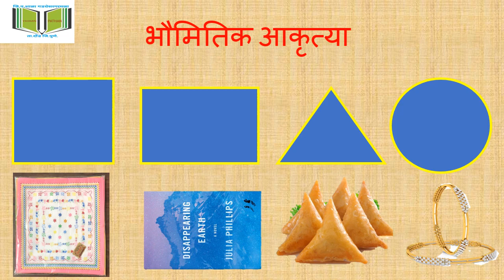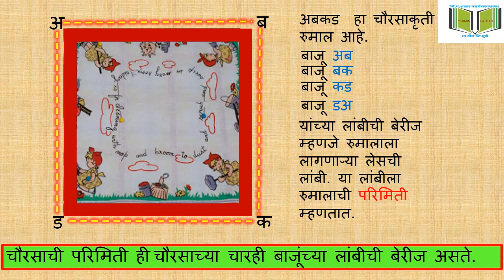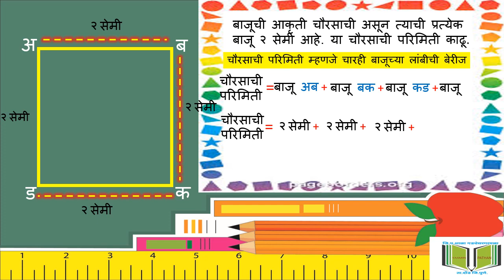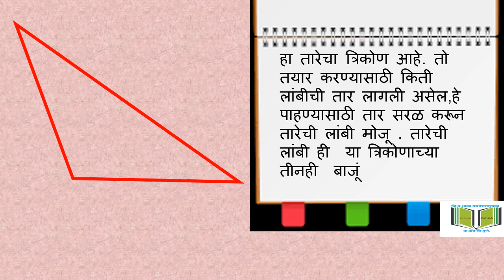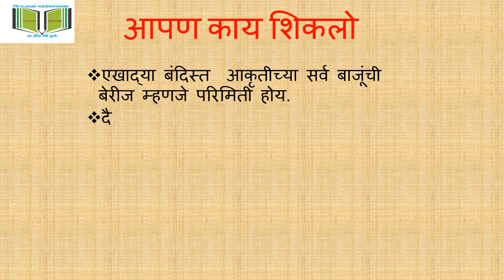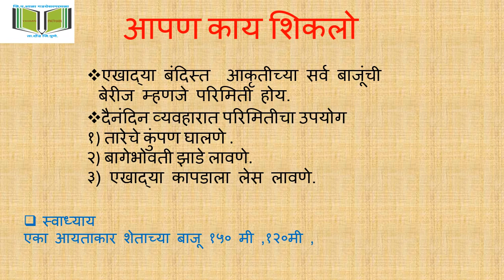इयत्ता ४ थी .परिमिती व क्षेत्रफळ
परिमिती